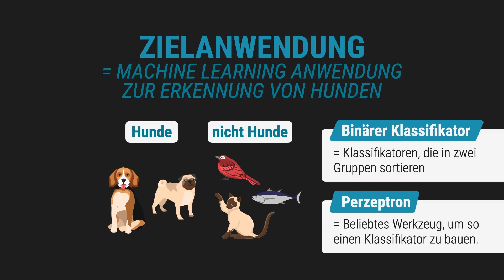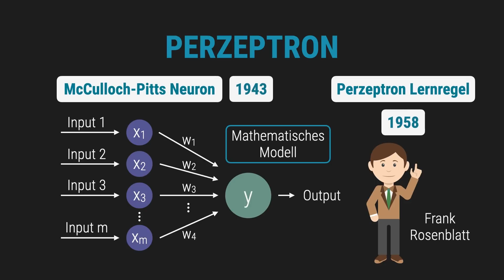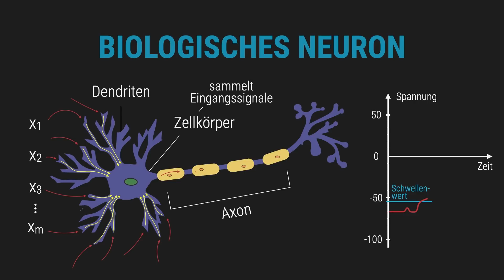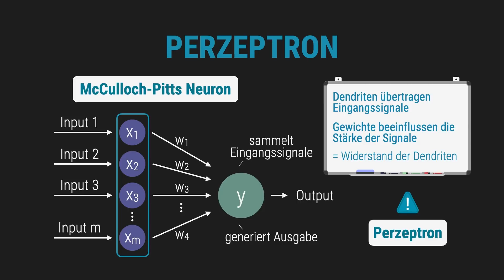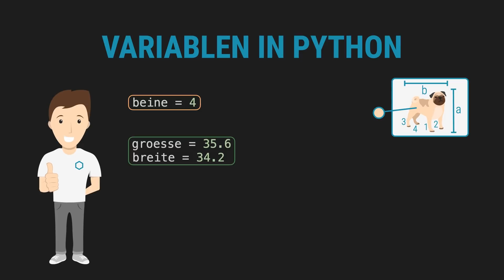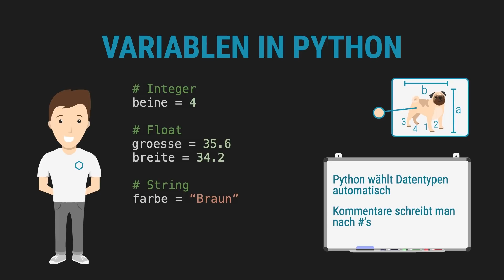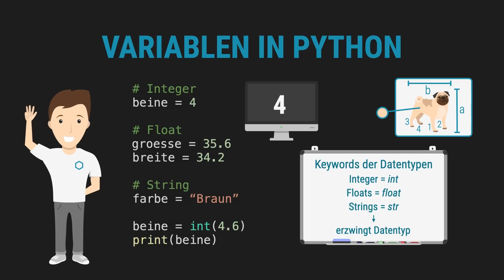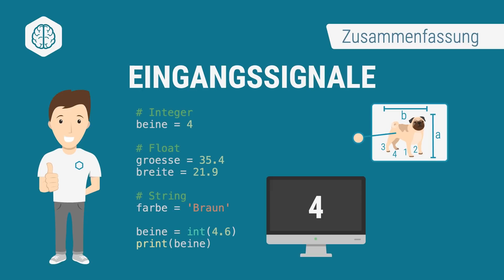Wie erstellt man Variablen? (Python Tutorial #8)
simpleclub zeigt dir wie man in Python programmiert!
Mit Machine Learning lernt ihr die essenziellen Python skills.

In diesem Video geht's um:
- die Machine Learning Anwendung, die wir programmieren wollen
- das Perzeptron, McCulloch-Pitts Neuron & biologisch Neuron
- und wie man Variablen in Python erstellt.

Herzlich Willkommen auf dem Youtube Channel von STARTUP TEENS!

Hier findest du die coolsten Erklärvideos zum Thema Unternehmertum in ganz Deutschland!

Natürlich produziert von simpleclub 😎

Wenn dir die Videos gefallen, empfehle uns deinen Freunden und teile unsere Videos!

» WAS IST STARTUP TEENS

STARTUP TEENS ist die erste Online-Plattform Deutschlands, die Jugendlichen unternehmerisches Denken und Handeln beibringt.

Und zwar in drei Schritten:
• EVENTS
• ONLINE TRAINING
• BUSINESS PLAN WETTBEWERB

Bei den Events wirst du von Unternehmern inspiriert, beim Online Training lernst du das Handwerkszeug des Unternehmertums und beim Business Plan Wettbewerb kannst du deine eigene Idee umsetzen und 7x 10.000 Euro gewinnen!